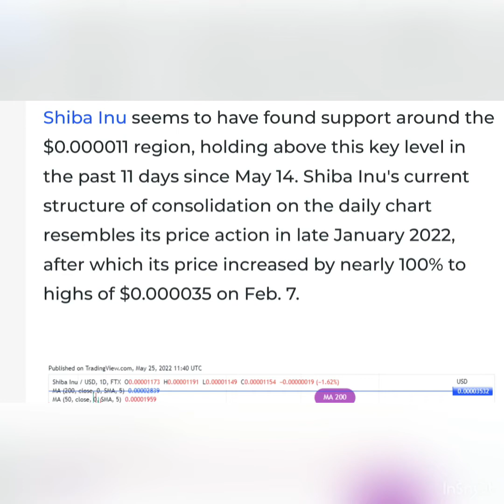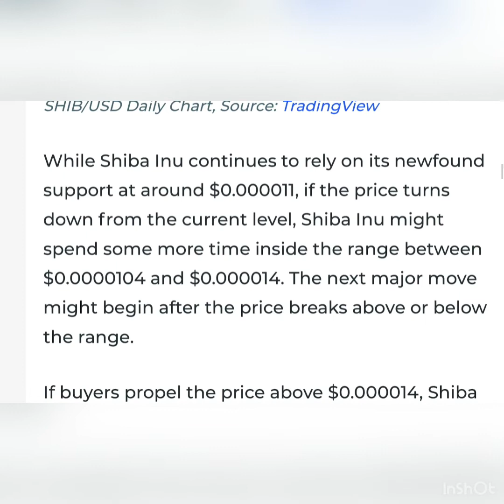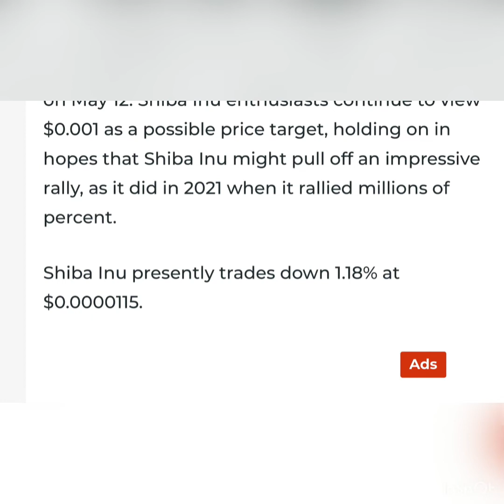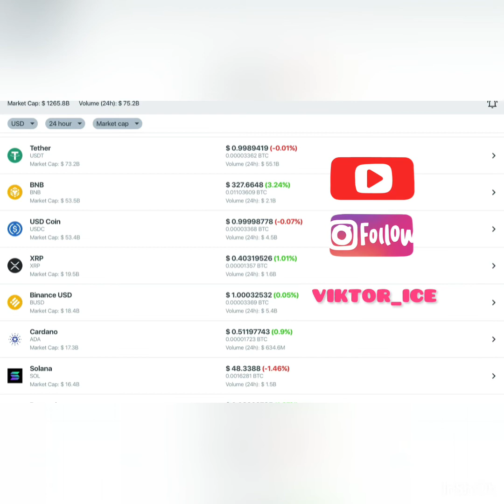Shiba Inu to $0.001: Price Prints Important Signal Near Key Support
Shiba Inu seems to have found support around the $0.000011 region, holding above this key level in the past 11 days since May 14. Shiba Inu's current structure of consolidation on the daily chart resembles its price action in late January 2022, after which its price increased by nearly 100% to highs of $0.000035 on Feb. 7

While Shiba Inu continues to rely on its newfound support at around $0.000011, if the price turns down from the current level, Shiba Inu might spend some more time inside the range between $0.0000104 and $0.000014. The next major move might begin after the price breaks above or below the range.

If buyers propel the price above $0.000014, Shiba Inu could attempt a rally to $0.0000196, which might act as a stiff barrier. Alternatively, if the price turns down and breaks below $0.000010, the pair could retest the $0.000008 support level reached on May 12. Shiba Inu enthusiasts continue to view $0.001 as a possible price target, holding on in hopes that Shiba Inu might pull off an impressive rally, as it did in 2021 when it rallied millions of percent.

Shiba Inu presently trades down 1.18% at $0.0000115.